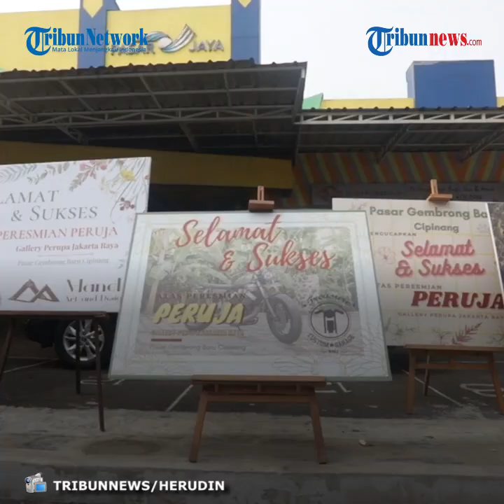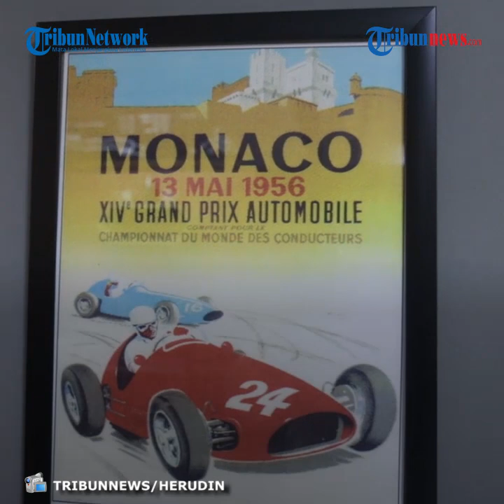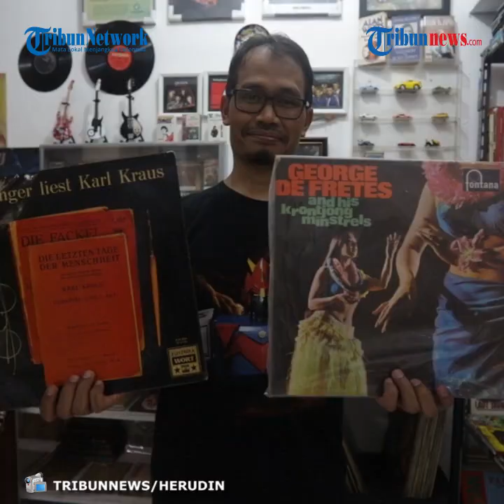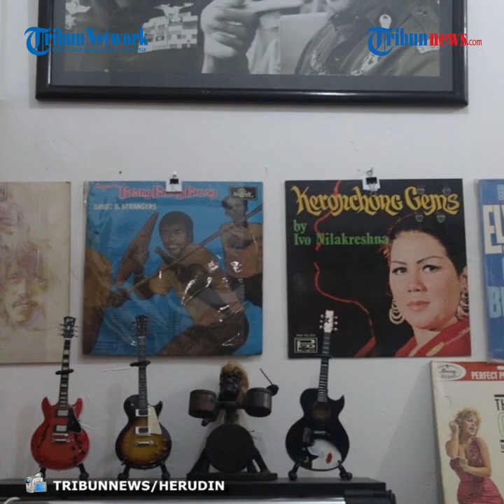Berkunjung Ke Galeri Kreasi Perupa Jakarta Pasar Gembrong Baru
TRIBUN-VIDEO.COM - Para peminat karya seni dan kolektor beda antik kini memiliki alternatif lokasi baru untuk mencari benda yang mereka inginkan.

 Galeri Kreasi Perupa Jakarta di Pasar Gembrong Baru Jakarta Timur belum lama ini diresmikan Pemprov DKI Jakarta.

 Pasar yang sedianya dibangun untuk menampung pedagang kaki lima (PKL) mainan anak-anak dan karpet yang ada di Jalan Basuki Rahmat.

 Namun entah kenapa pasar sepi sehingga pedagang banyak yang pergi.

Kondisi kios yang kosong ini kemudian dimanfaatkan para pelaku seni rupa untuk ajang pameran sekaligus berkreasi.

 Di pasar ini ada 35 kios yang bisa dimanfaatkan oleh 80 perupa untuk berkreasi.

Di sini ada banyak karya seni, seperti seni rupa, seni kriya,  seni patung, seni lukis kontemporer, abstrak.

 Kemudian ada buku-buku sastra, musik hingga barang antik.

Toro, seniman instalasi kontemporer berbahan resin berpendapat, adanya galeri ini dapat menjadi galeri kecil untuk memamerkan karya seni kepada masyarakat secara permanen, berbeda dengan pameran yang hanya sementara.

 Para pelaku seni di galeri ini juga dinilai berani melakukan gebrakan baru di tengah pandemi dengan membuka galeri di Pasar Gembrong Baru dan menerapkan protokol kesehatan.

TRIBUNNEWS/HERUDIN